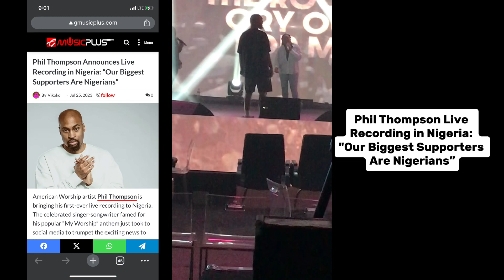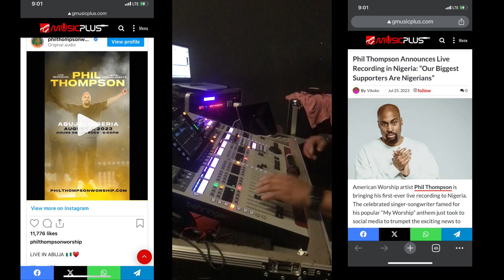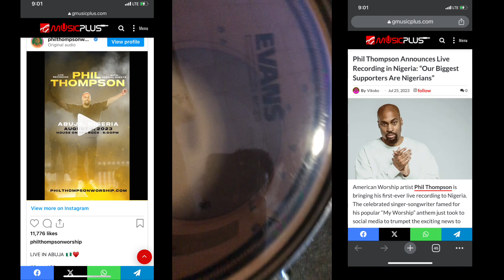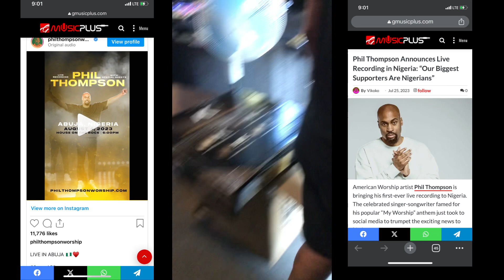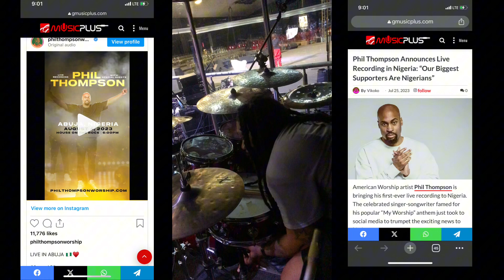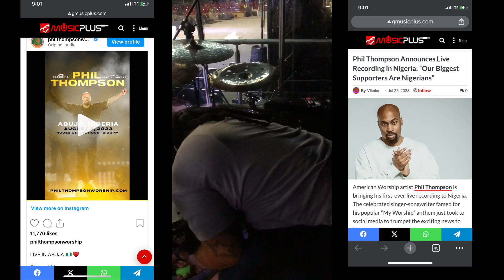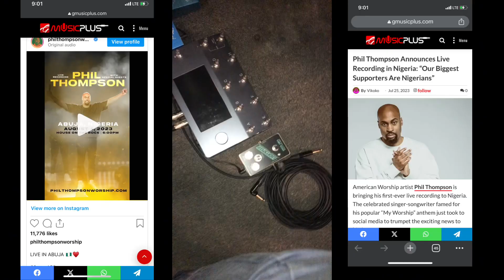Phil Thompson Abuja Soundcheck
This video is a collection of raw clips during Phil Thompson’s live concert soundcheck in House On The Rock Church Abuja, Nigeria.

👋Hey! I’m Obadiah Ifeanyi

I am a musician, entrepreneur and educator and in this channel, I promise to deliver musical contents such as choir rehearsal sessions, interviews and music trainings that will entertain, lighten up your day, educate and help you live your best life everyday.

🎥 Want more of my videos?😀
Find them here👇

🛍️🛒Get my Ultimate Sunday Loop Pack Vol. 1

Want to learn music production for free?
I have something just right for you without spending hundreds of thousands in US Dollars.